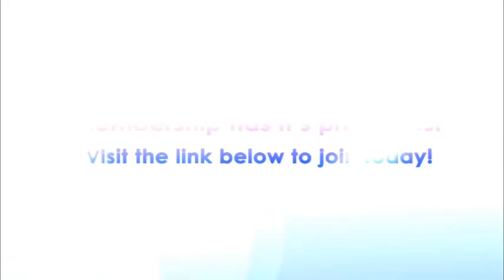How to write a bestselling book with Peggy McColl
Peggy McColl shares how as a single mom she was able to turn her first book into a bestseller and how she went on to publish 7 more bestsellers (so 8 books in total), translated in 30 languages and sold in 80 countries! She also explains how she became a multi-millionaire because she used her books as platforms to launch a very successful business in publishing.